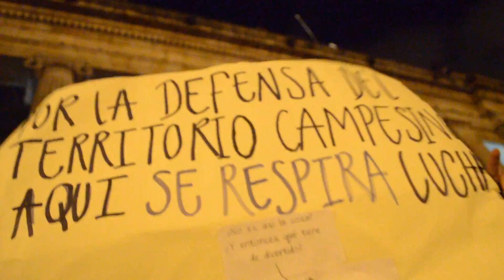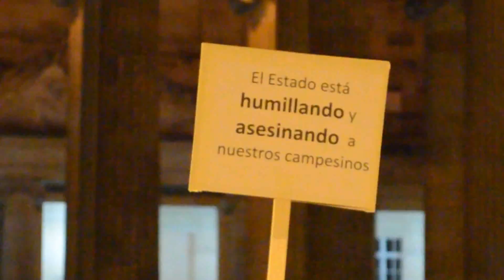CACEROLAZO VIDEO COMPLETO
MAURICIO MARIÑO/PRODUCCIÓN AUDIOVISUAL